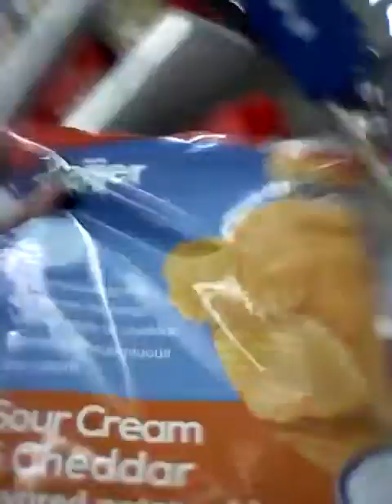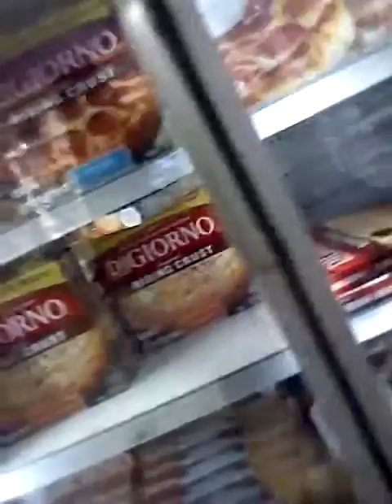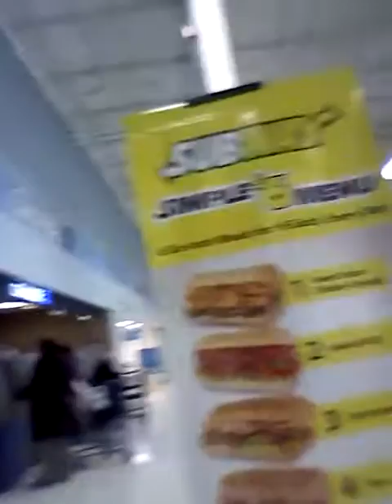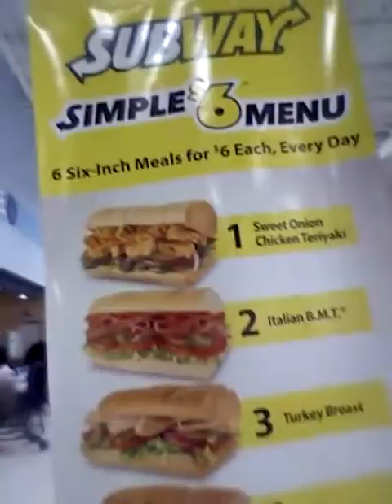Follow me around meijer